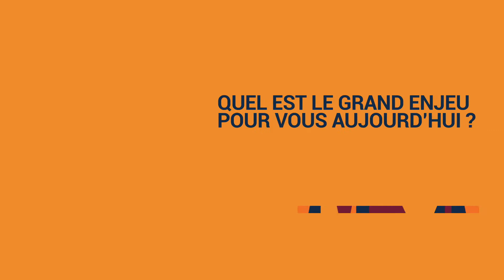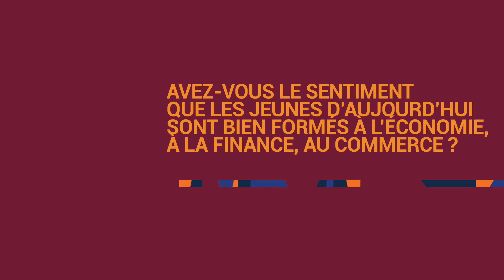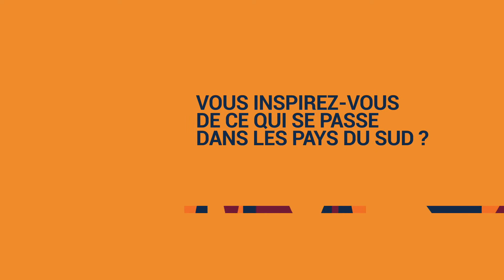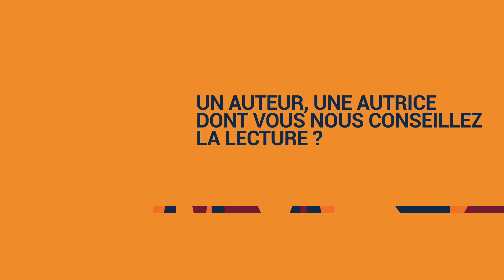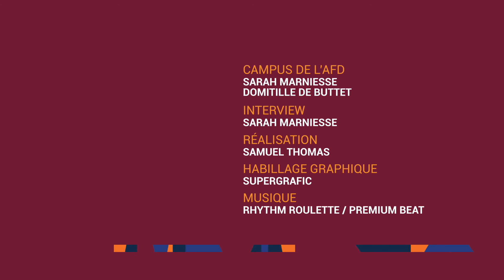Eva Sadoun : Pour que l'économie redevienne notre "maison commune"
Si l’économie s’est éloignée de son étymologie (gestion de la maison commune), en exploitant à outrance les ressources planétaires et en se préoccupant peu des Hommes, elle doit retrouver le chemin de ce sens originel : agir pour le bien-être et préserver de la planète. A travers une économie ancrée dans les territoires, qui mise sur les chaines de valeurs locales, des emplois pérennes et des perspectives de croissance raisonnables, alors une transition est possible

Selon Eva Sadoun, l’économie doit, avant tout, être au service de l’humain et de l’environnement. Elle déplore l’archaïsme, le sexisme et l’avidité de ce secteur. Il faut faire évoluer les imaginaires et favoriser l’impact sociétal. Dans un monde équilibré, les PME, pourtant réputées fragiles, peuvent s’avérer très résilientes, pérennes et profitables.
"Des Nouvelles de Demain" Saison 3.